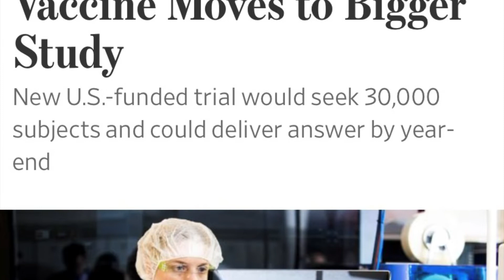Henry Ford Enrolls Volunteers in COVID-19 Vaccine Study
Henry Ford is the only health system in Michigan chosen to participate in Phase 3 of the Moderna COVID-19 vaccine study. Enrollment is getting underway and time is of the essence.